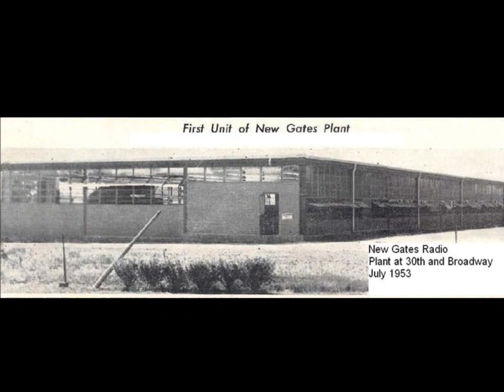Quincy Illinois back in the day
Buildings of the days gone by in Quincy Illinois, very few of the buildings still exists today.  Enjoy.